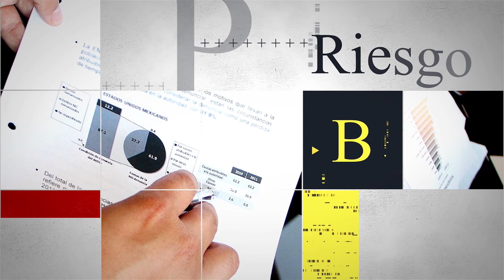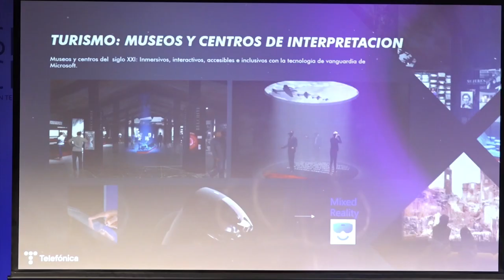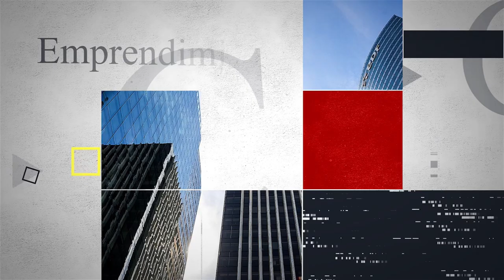Liderazgo Económico | 25 Enero 2023